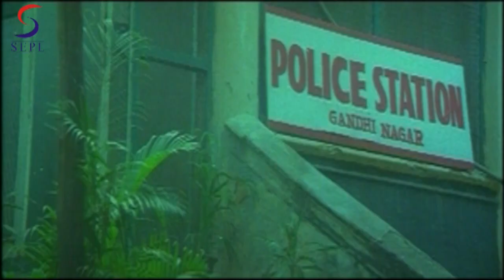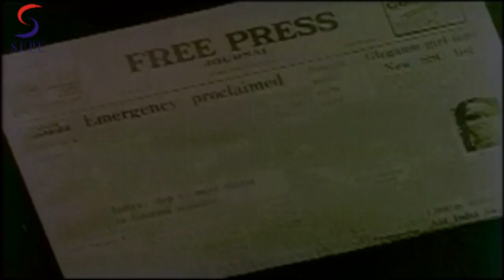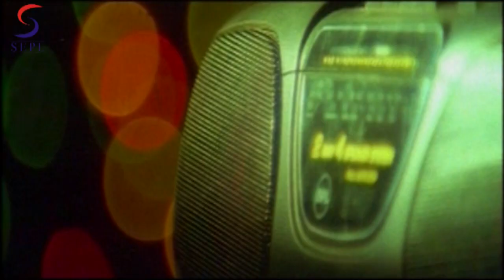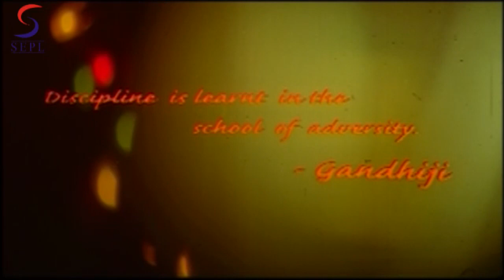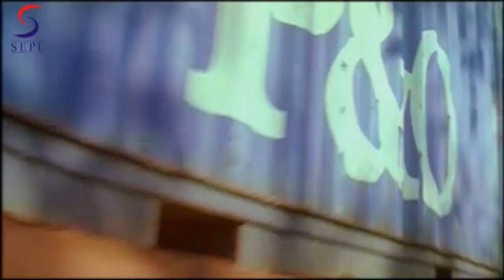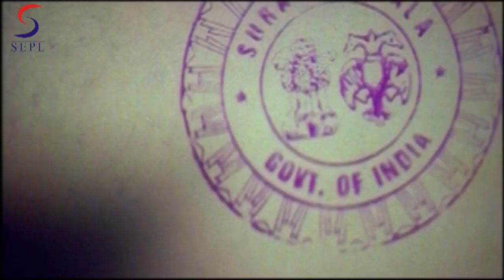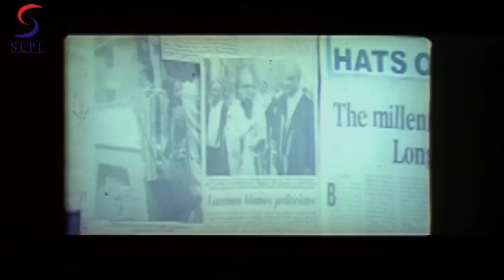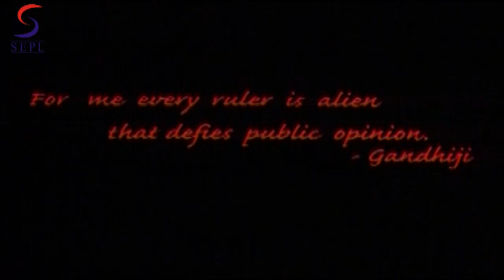Rashtrageet | South Dubbed Action Movie in Hindi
"The story of rashtra geet rotates around the battle of a police inspector whose only intention is to eradicate crime from the world. Is it possible for the inspector and his brother to fight the whole battle all alone?

Category :- Action & Adventure Drama Indian Cinema
Starring :- Sai Kumar Bhavana Manjula Sharma Negro Jani S. Prabhu
Directed by :- dalpati
Produced by :- S. SHANKAR
Written by :- dalpati"